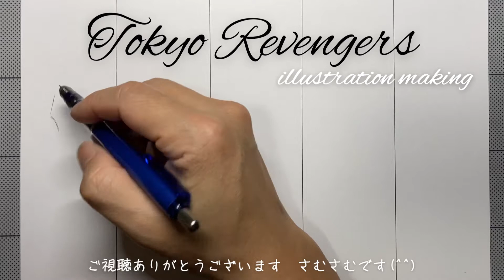【東京リベンジャーズ】マイキー、タケミっち、ドラケン、千冬、三ツ谷のイラストを描いてみた！Drawing Tokyo Revengers【アナログ】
東京リベンジャーズのイラストをページいっぱいに描いてみました🎨タケミっち、マイキー、ドラケン、千冬、三ツ谷の5人です✨イラストの描き方の参考にもして頂けたら嬉しいです(^^)

【Twitter】イラスト投稿中心につぶやきます☺️

【下敷き】
Kokuyo Cutter Mat

0:05  下描き
2:42   ペン入れ
3:21  色塗り
5:39  完成

東京リベンジャーズのイラストをページいっぱいに描いてみた　でした🎨